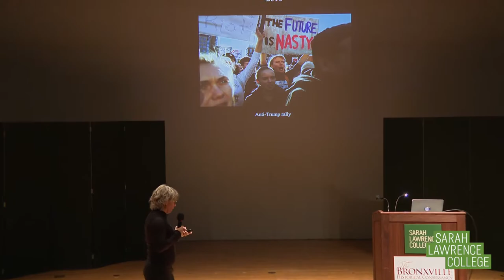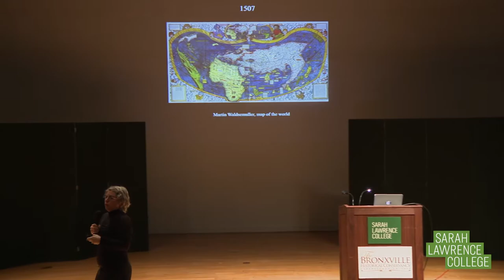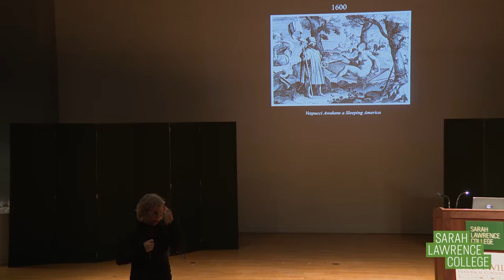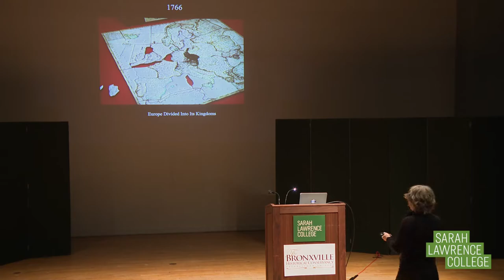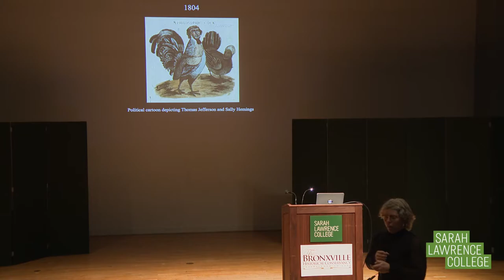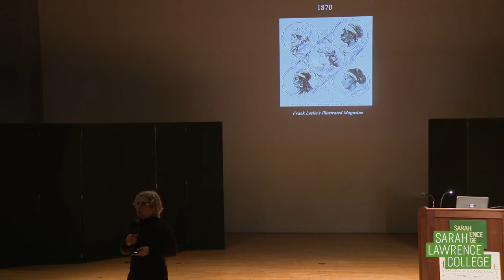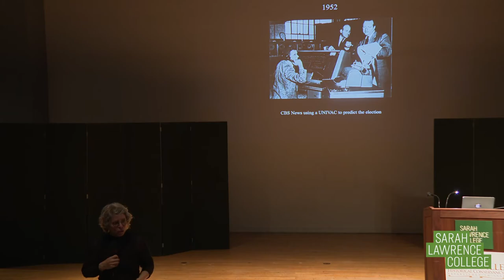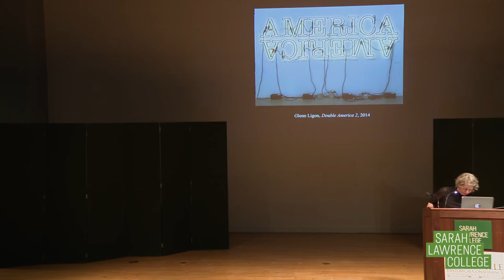2020 Brendan Gill Lecture featuring Jill Lepore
On March 6, 2020, Sarah Lawrence College welcomed to campus Jill Lepore, staff writer for The New Yorker, Harvard University professor, and author of the bestselling book These Truths: A History of the United States.

Have new methods of assessing data and knowledge in contemporary society had consequences for how we shape—or dismantle—our national identity? Jill Lepore discussed this and more in this engaging event.